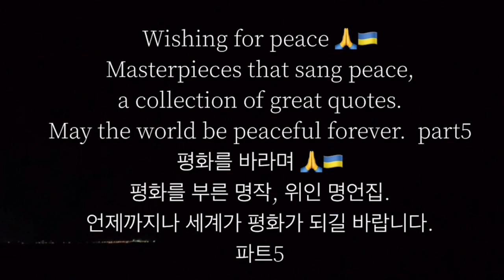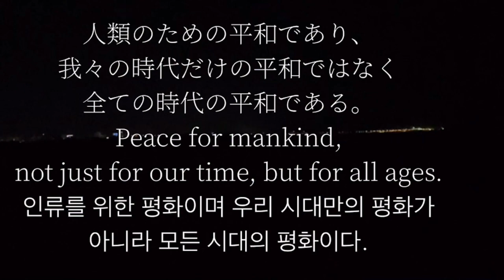平和を願って🙏🇺🇦平和を歌った名作、偉人名言集。いつまでも世界が平和でありますように。パート5